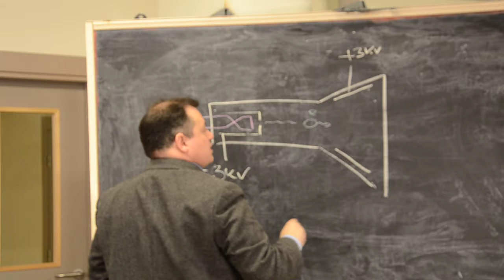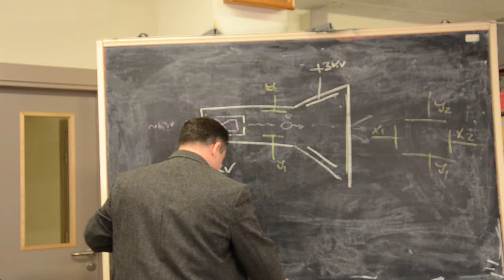CRT2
Oscilografijas pamati – CRT 2.dala